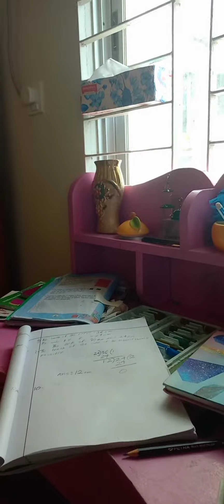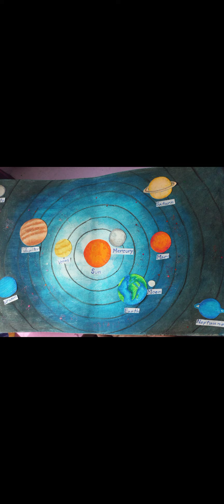How to make Solar System sajibhossainraju art project of Solar system